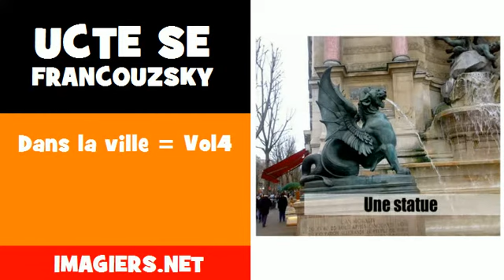Ucte se francouzsky = Dans la ville = Vol4